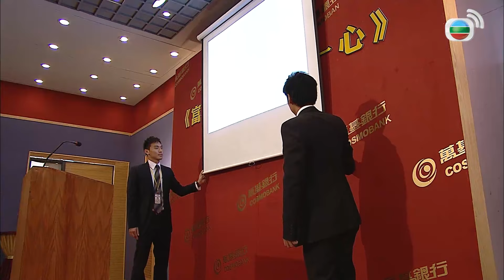Phú Quý Môn cắt tập 14 - 2 - Một buổi thuyết trình có thể lấy lại danh dự đã bị mất không?!